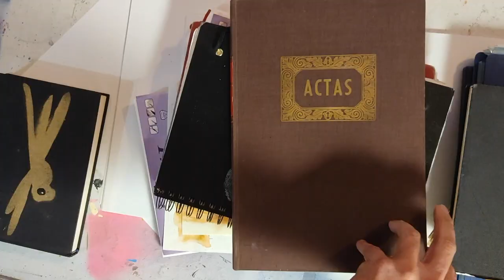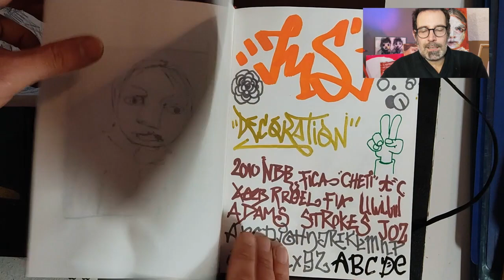📓 Bitácora de ARTISTA 02 🎥 Studio vlog ART 🎯 SKETCHBOOK 🏡 Aprendo en casa ARTE y cultura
Aprendo en casa con Quim Moya es una Bitácora de artista. Un video blog, vlog de arte, donde muestra sus libretas de bocetos o sketchbook. También hablando de compartir la forma de entender el cómo ser artista, des su experiencia como artista internacional. Desea generar comunidad, compartir consejos y sobretodo dialogar sobre la riqueza del apasionante mundo del arte y la creación.

Quim Moya es un artista visual y vanguardista que explora las posibilidades de las Artes y la pintura de manera más específica.
Estudió en diferentes escuelas catalanas y codirije la residencia de artistas Cal Gras en Avinyó (Barcelona).

Cofundador en 2006 de la Cía. Cándida de espectáculos de pintura en directo, con quienes han participado en diferentes proyectos y festivales, ha compartido escenario con muchos artistas de diferente disciplinas.

Desde el 2012, propone su espectáculo de pintura en directo en solitario. En esta nueva aventura, ya ha actuado por toda España así como eventos espectaculares a nivel internacional en Francia, Portugal, Alemania, Suiza, Italia, Marruecos, India, Tailandia, Qatar, Sudáfrica, Kuwait, Egipto, Arabia Saudí, Turquía, USA o Korea del Sur.

Quim Moya ha compartido escenario con Lewis Hamilton, Dan Brown, Rita Ora, Fermin Muguruza, Ravid Goldschmidt entre muchos otros. Ha ofrecido su lenguaje artístico para marcas como Mercedes, Vodafone, Maserati, Huawei, Marlboro, Audi, Cadillac, FIFA, FC Barcelona, o en televisión (TV3, La sexta y Cuatro...)También en eventos públicos, festivales de calle y clientes particulares.